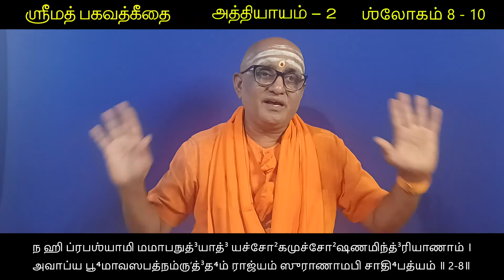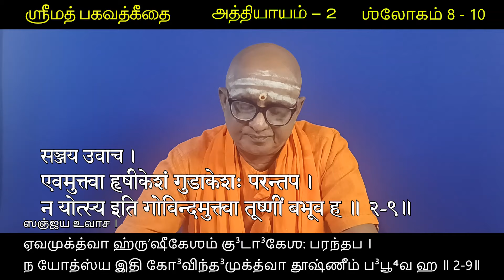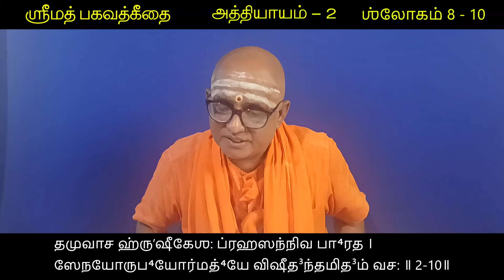ஸ்ரீமத் பகவத்கீதை - வகுப்பு - 18 - 2ம் அத்தியாயம் - ஶ்லோகம் 8 - 10 Srimad Bhagavadgita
ஸ்வாமீ ஞானசிவாநந்தா் -  Swami Jnanasivananda

न हि प्रपश्यामि ममापनुद्याद् यच्छोकमुच्छोषणमिन्द्रियाणाम् ।
अवाप्य भूमावसपत्नमृद्धं राज्यं सुराणामपि चाधिपत्यम् ॥ २-८॥
ந ஹி ப்ரபஶ்யாமி மமாபநுத்³யாத்³ யச்சோ²கமுச்சோ²ஷணமிந்த்³ரியாணாம் ।
அவாப்ய பூ⁴மாவஸபத்நம்ரு’த்³த⁴ம் ராஜ்யம் ஸுராணாமபி சாதி⁴பத்யம் ॥ 2-8॥

सञ्जय उवाच ।
एवमुक्त्वा हृषीकेशं गुडाकेशः परन्तप ।
न योत्स्य इति गोविन्दमुक्त्वा तूष्णीं बभूव ह ॥ २-९॥

ஸஞ்ஜய உவாச ।
ஏவமுக்த்வா ஹ்ரு’ஷீகேஶம் கு³டா³கேஶ: பரந்தப ।
ந யோத்ஸ்ய இதி கோ³விந்த³முக்த்வா தூஷ்ணீம் ப³பூ⁴வ ஹ ॥ 2-9॥

तमुवाच हृषीकेशः प्रहसन्निव भारत ।
सेनयोरुभयोर्मध्ये विषीदन्तमिदं वचः ॥ २-१०॥
தமுவாச ஹ்ரு’ஷீகேஶ: ப்ரஹஸந்நிவ பா⁴ரத ।
ஸேநயோருப⁴யோர்மத்⁴யே விஷீத³ந்தமித³ம் வச: ॥ 2-10॥